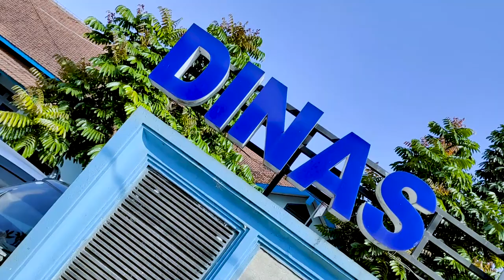SERUNYA PENJURIAN TULUNGAGUNG FESTIVAL KOI SHOW 2021 Part 2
Seperti apa proses penilaian dan Pemilihan koi juara debfab size 50-60 cm sedikit kami ulas di video sebelumnya nah sedangkan pada video kali ini yang berjudul serunya penjurian tulungagung festival koi show 2021 part 2 merupakan video lanjutan dari cerita keseruan team ebisukoi dalam mengikuti festival ini. pada video ini kami mengajak teman-teman pecinta koi untuk berbagi pengalama seputar koi show dan berbagai persiapannya, seperti telah banyak diketahui koi show merupakan sebuah acara untuk menunjukkan kualitas ikan koi dari bodi hingga pola pada ikan koi yang dimiliki masing-masing farm dari berbagai wilayah nusantara. sebuah perjalanan panjang untuk persiapan agar dapat mengikuti acara seperti ini, tidak terkecuali ebisukoi juga melakukan hal yang sama pula, proses pemilighan ikan dari kolam-kolam yang kami miliki lalu kami seleksi satu persatu kemudian baru kami cek kondisi ikan koi yang siap langsung kami foto dan pengukuran sebagai sarat untuk pendaftaran mengukiti koi kontes, nah seperti apa perjalanan ebisukoi dapat dilihat dari tiga video ini yang salahsatunya berjudul serunya penjurian tulungagung festival koi show 2021 part 2 kali ini. simak dengan satai video kami kali ini yang tentunya masih dibawakan dengan santai oleh vita sebagai host ebisukoi. Sedangkan para pecinta ikan koi yang ingin mendapatkan ikan koi berkualitas dari ebisukoi dapat chat nomor WA yang tertera pada layar saat video berlangsung, atau langsung menghubungi nomor yang ada dibawah ini :